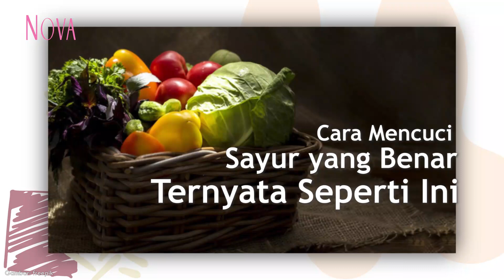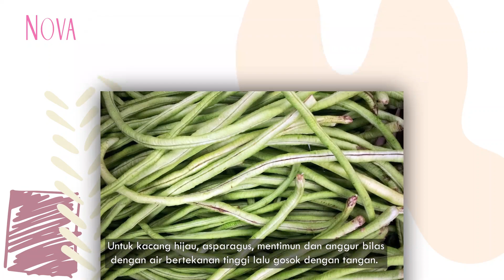Cara Mencuci Sayur yang Benar agar Bersih Maksimal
Mencuci sayur ternyata punya cara tersendiri agar buah yang hendak kita makan bersih lo, Sahabat NOVA. Lalu, bagaimana ya cara mencuci sayur yang benar?

EDITORIAL OFFICE
Gedung Green

ADVERTISING
Gedung Green